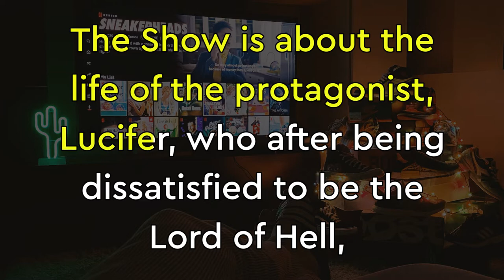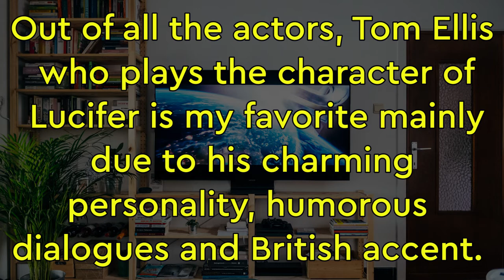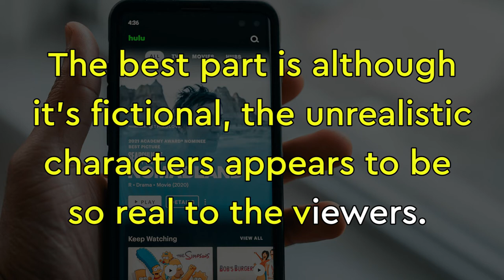IELTS SPEAKING Cue Card - Describe a T.V. series which you enjoy watching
IELTS Cue Card : Describe a T.V. series which you enjoy watching

• What the T.V. series is about?
• How often it is broadcast?
•  Who acts in it?
  And what interests you about it?